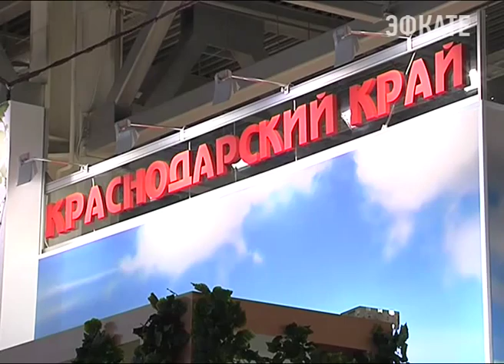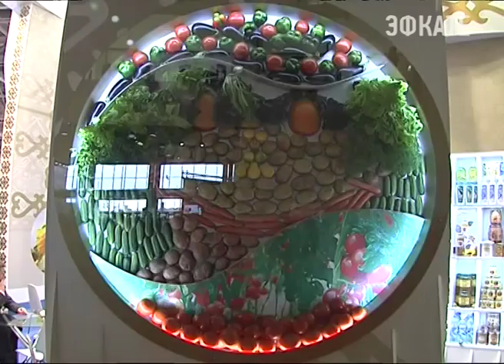в Москве заработала главная российская агропромышленная выставка. Новости Сочи Эфкате